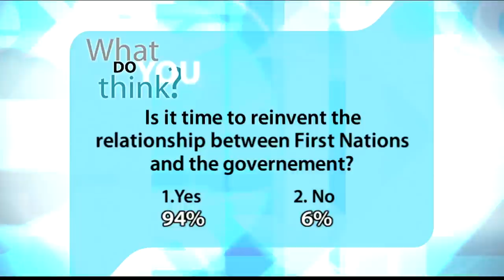Idle No More (Part 3) - 1228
| Our next two guests are also members of the Mohawk First Nation with inspiring stories of their own. in 2010 Elder Leona Moses presented Queen Elizabeth with an historic Bible during the Queen's visit to Canada, She also visited Chief Theresa Spence during her 44 day hunger strike. Jonathan Maracle is an internationally recognized Mohawk musician who performs and speaks regularly in First Nations communities.